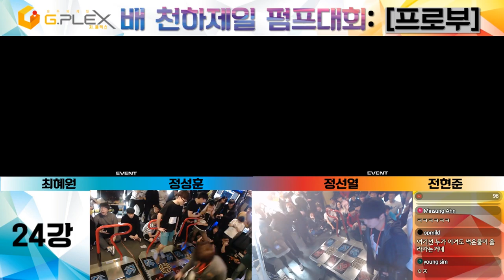[천하제일펌프대회] 24강 A조 1/2 (최혜원 정성훈 정선열 전현준)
순위 이름  최종점수
5 최혜원  2,525,160
8 정성훈  2,272,100
2 정선열  2,636,100
4 전현준  2,557,200
6 이채유  2,523,840
7 민성준  2,338,500
1 김우영  2,847,200
2 김동균  2,636,100

유튜브 최대 펌프 채널입니다. [구독]을 클릭하고 고퀄리티 펌프자료를 받아보세요! ● Specializes in the dance game Pump It Up. ● Este canal se especializa en el juego de baile Pump It Up.

Recorded @ 신촌 지플렉스(G-PLEX)

● 대회명 : (한) 지플렉스배 천하제일 펌프대회, (영) G-Plex PumpItUp Festival (GPF)
● 장소 : 신촌 지플렉스 3층
(서울시 서대문구 명물길 17, 신촌역 3번출구 도보5분)
(일반부 13-15시 / 프로부 16-18시)

● 참가자격 : 펌프 플레이어 누구나 (나이, 국적 불문)
● 대회부문 : [스피드] 일반부 / 프로부
● 상금 : 1·2·3위 각각 40·20·10만원 상당 상품
(참가자 전원 대상 소정의 펌프잇업 상품 제공)

● 대회 참가신청 (일반부 자리 남아있습니다! 3월1일 23:59 마감예정)

[ PUMP IT UP 2017: PRIME 2 ]
[ 펌프잇업 2017 프라임2 ]